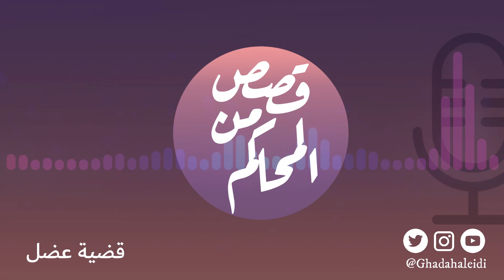بودكاست قصص من المحاكم| ح٢ (أب يرفض تزويج ابنته الموظفة بسبب عنصريته )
في أرض المحاكم  وخلف أسوارها قصص تستحق أن تُذكر للعظة والعبرة ولمعرفة الحقوق ، هنا يضيء
مقدمة البودكاست المستشارة القانونية: غادة العيدي
حساباتنا: